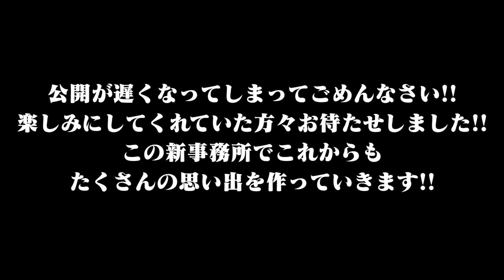【ご報告】新居に引っ越ししました！！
-SNS-